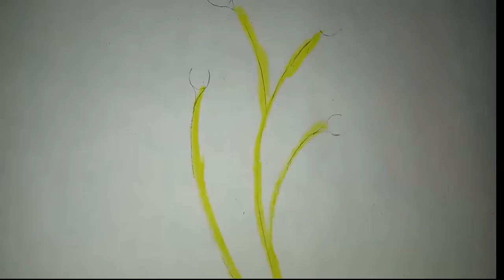easy flower drawing drawing drawing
easy drawing
drawing tutorial
drawing for beginners
Drawing

Flower drawing
acrylic painting
oil painting
painting for beginners
Painting
easy flower
easy drawing